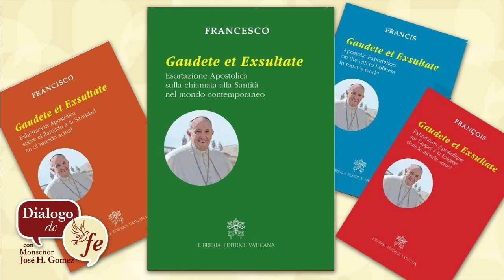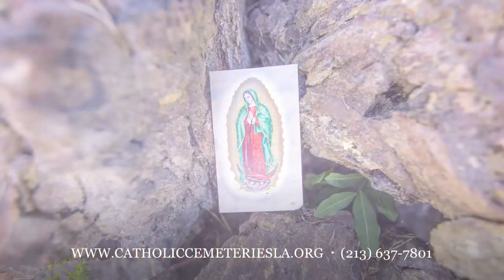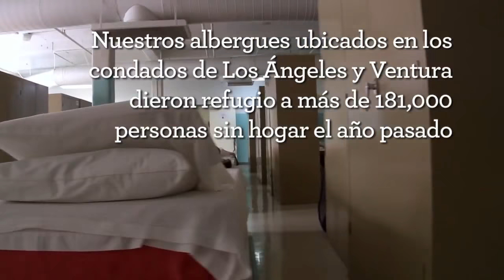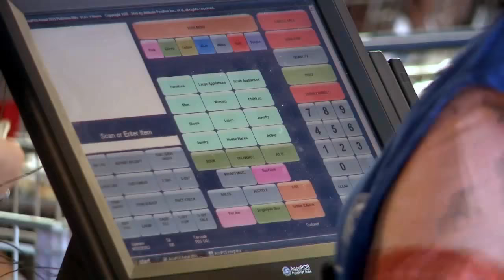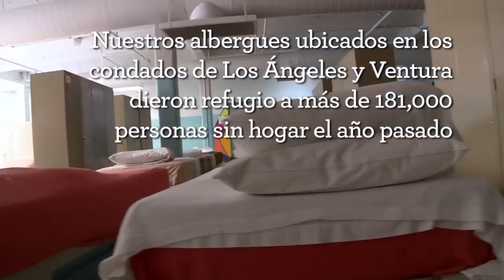Dialogo de Fe con Mons. Jose H. Gomez (April 13, 2018)